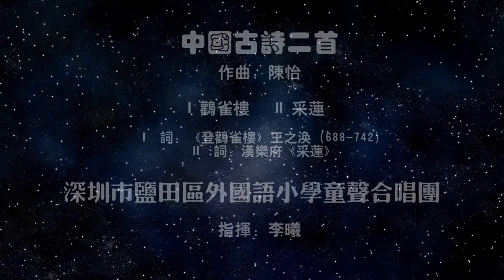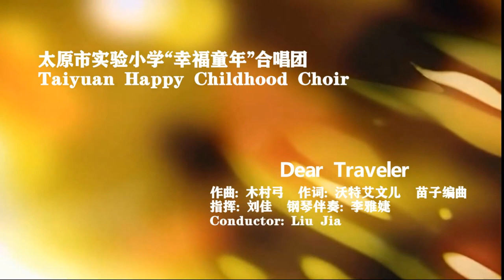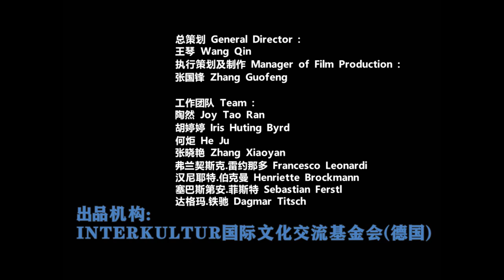"The World of Voices": 2021 Spring Festival Concert - Part 1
On the occasion of the arrival of the New Lunar New Year – the Year of the Ox in 2021 – INTERKULTUR has produced a "The World of Voices" 2021 New Year Celebration Concert for choral music lovers in China and around the world.

The New Year’s Concert was planned and produced by INTERKULTUR China together with the team in the German headquarter of INTERKULTUR. They were supported by the China Chorus Association and Chinese Musicians Association Chorus Union.

A total of 22 choirs contributed to the concert: Eight of them had registered for the 2nd INTERKULTUR Video Award 2020 and present their varied and colorful vocal works. In addition, the two refreshing winner videos of the second INTERKULTUR Video Award are also included in the concert. Furthermore, seven Chinese members of the World Choir Council, including Wu Lingfen, Meng Dapeng, Chen Guanghui, Tian Xiaobao, Yang Li, Liu Mingyan and Johnny Ku, have contributed and will present a selection of their heartwarming pieces in the New Year's Concert.